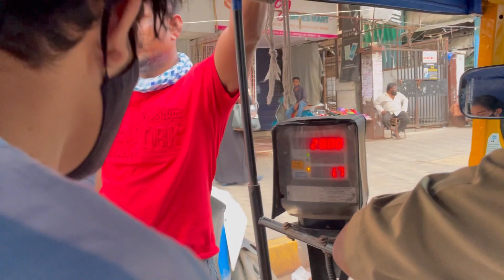Went to Shopping and this Happened | Yogesh Sharma Vlogs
Soo guys i was staying here at hotel and i thought of shopping clothes for me and when i visited the market this happened to me. Watch the whole video to know what happened to me.